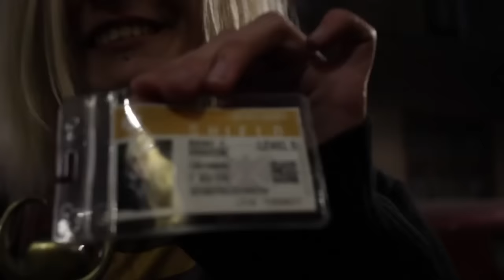Vasember a páncéljába vizel, miközben privatizálja a világbékét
Vihar szellent, Higanyszál az apukája után sír és amíg a Fekete Özvegy mindent kiderít addig a Hangya elbújik néhány dekoltázsban. Az Illegál és a Marvel Magyaroszág Club egy éjszakára összecsődítette Budapest szuperhőseit Halloween alkalmából.

Jó szórakozást!